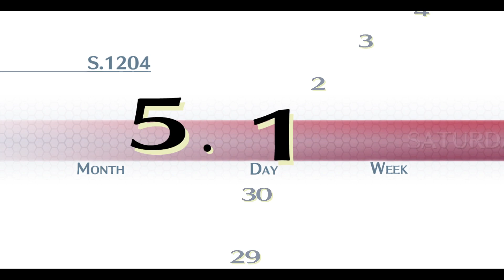Trails Of Cold Steel #20 O Retorno A Escola